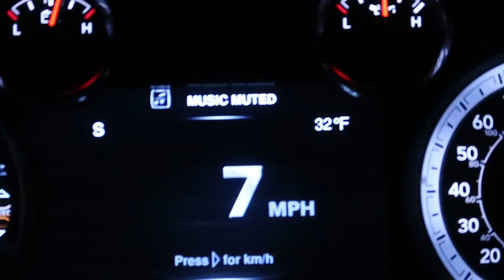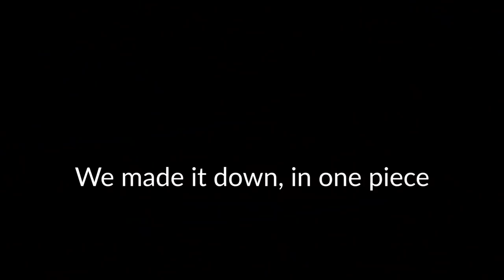EPIC Mountainbike weekend California! | Cycling the *AMAZING* Singletracks of Big Bear!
In this video I take you along a really cool cycling trip to California. One of the beste places I've ridden my bike so far, Big Bear Lake. Very close to the big city life of Los Angeles, but so awesome! On this occasion I took my buddy Jasper Ockeloen along for the trip to show him around in the US! It runed out to be an epic trip with lots of sigletrack, crashes, biggest pankakes ever, jumping in the downhill park, secret trails and much more!

► 20% SPARK WHEELWORKS WHEELS: Put in ''Jasper Verkuijl'' at the ambassador referral option in the ''Full custom'' tab!